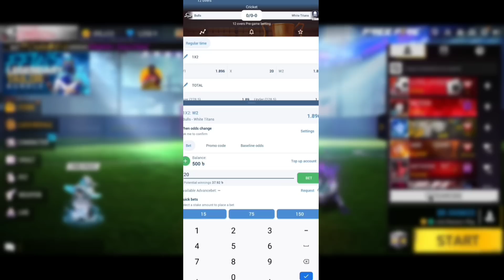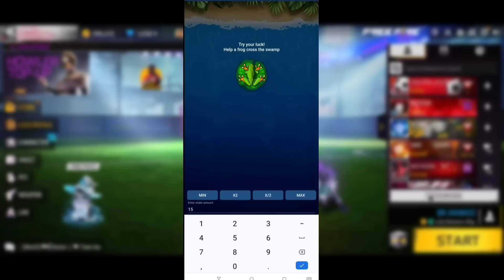Penta Flip Event Complete Free Fire | Free Fire New Event | Ff New Event | SaaD GaminG